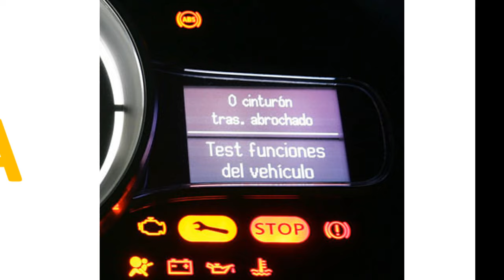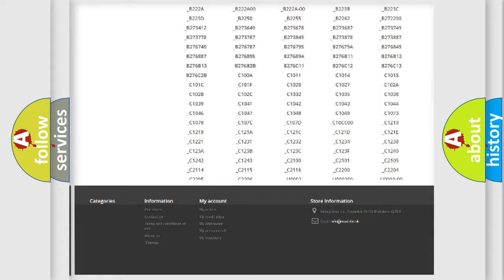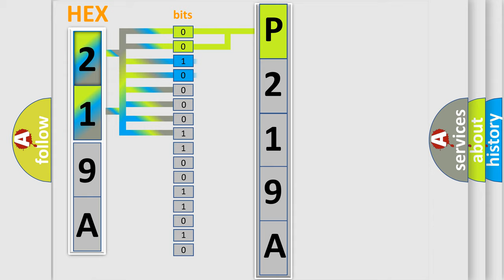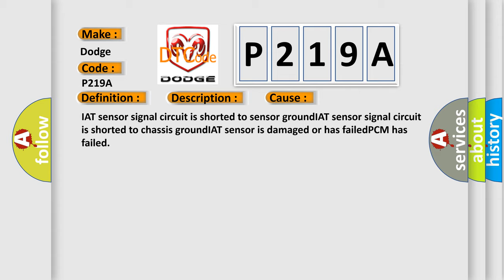DTC Dodge P219A Short Explanation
Contents:
0:21 Basic DTC analysis according to OBD2 protocol standard.
1:48 Insight into programming
2:58 A diagnostically understandable description of the Diagnostic Trouble Code
3:05 Basic error definition

Make:
Dodge
Code:
P219A
Definition:
Intake Air Temperature Sensor Circuit Low Input
Description:
DTC P0502 not set,engine started,vehicle drive to a speed of over 30 mph,engine runtime over 60 seconds,and the PCM detected the IAT sensor signal was too low during the CCM test period.
Cause:
IAT sensor signal circuit is shorted to sensor groundIAT sensor signal circuit is shorted to chassis groundIAT sensor is damaged or has failedPCM has failed